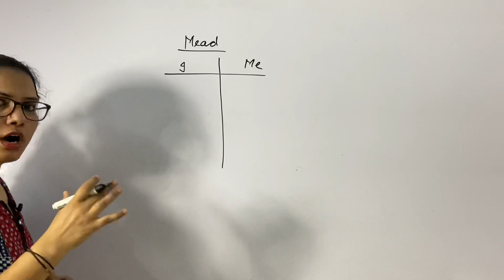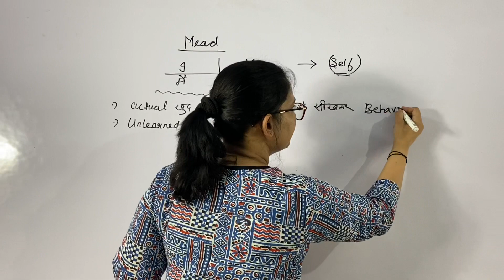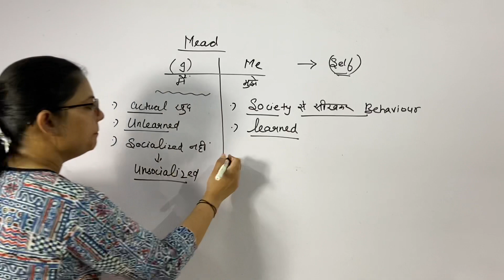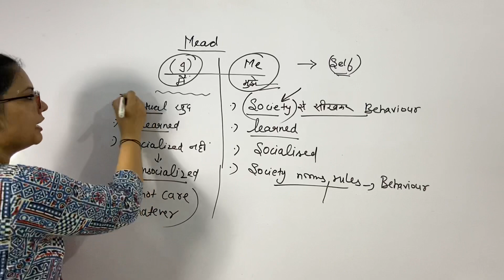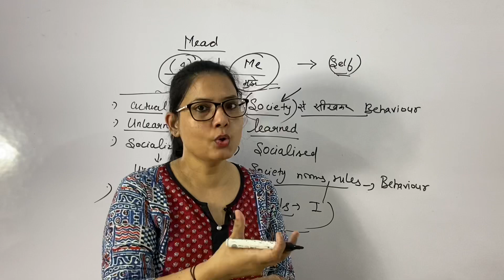Mead’s theory I & Me | CTET 2021| By Priyanka Gaur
•Username :- LearningWithPace